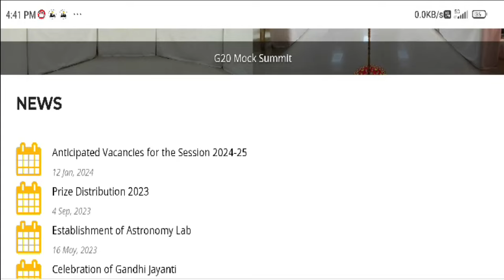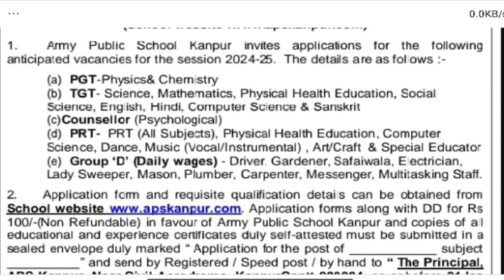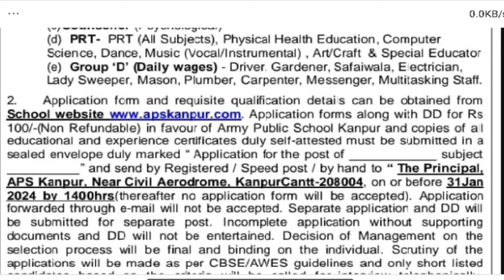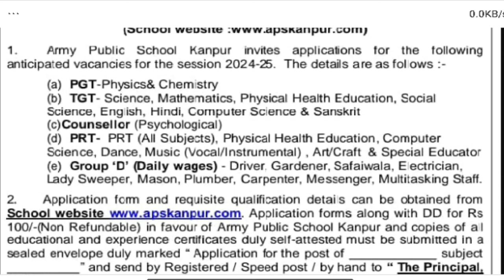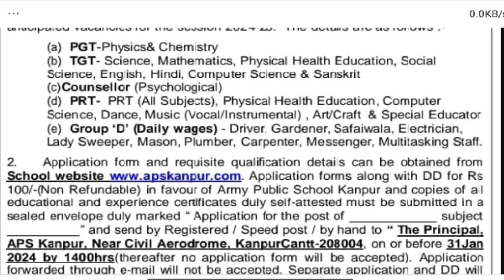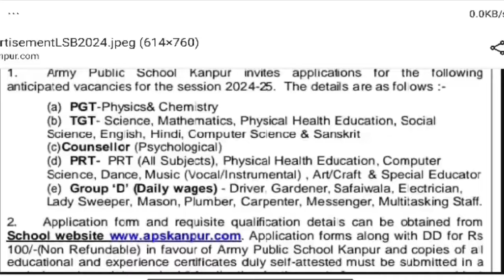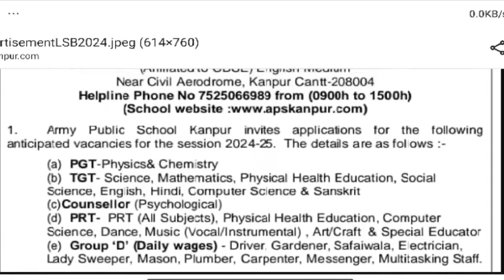Army public school, vacancy, teacher vacancy, 2024, news